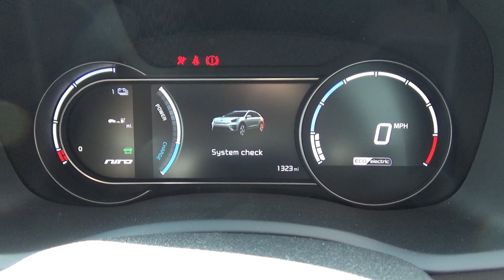Kia E-Niro ACCELERATION 0-30,60,70 MPH / 0-50,100,120 km/h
All New Kia E-Niro  64kwh Acceleration
Check the acceleration
0-30 MPH
0-60 MPH
0-70 MPH
0-50 km / h
0-100 km / h
0-120 km / h